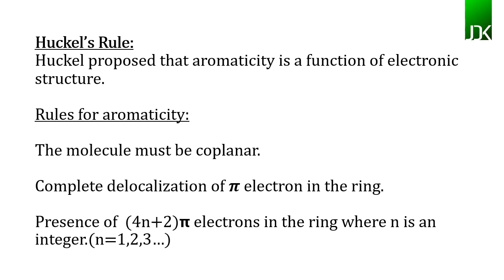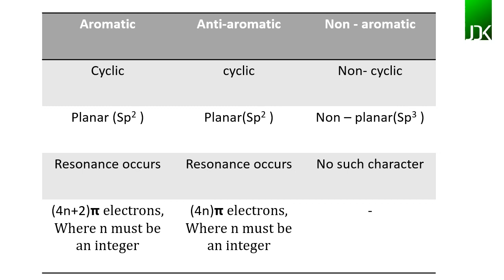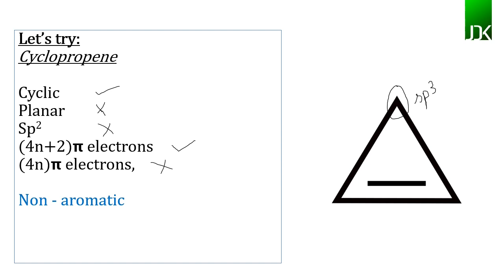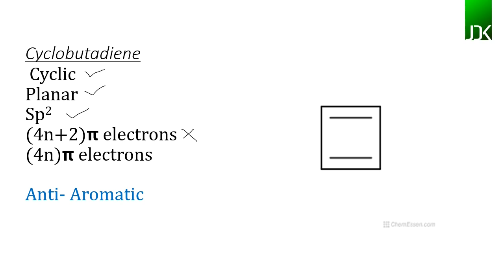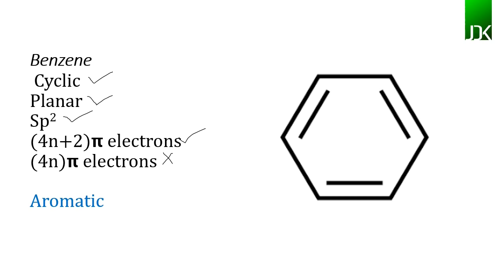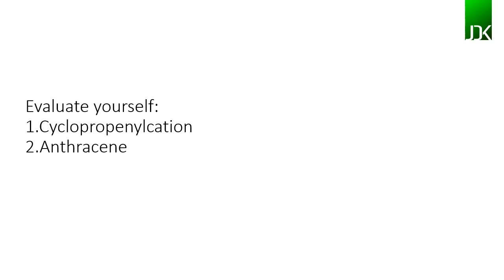Aromaticity - Huckel's Rule - Organic Chemistry in Tamil | IIT | JEE | NEET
In this video we will see why some molecules smell good and how to determine auromaticity of an organic compound using Huckel's rule.

Continuing the topic of auromaticity in organic compounds, we will in this video discuss Huckel's rule with examples. There are couple of try your self questions at the end as well ..